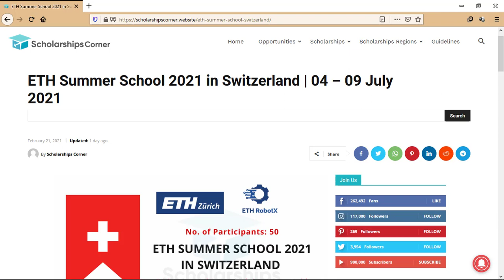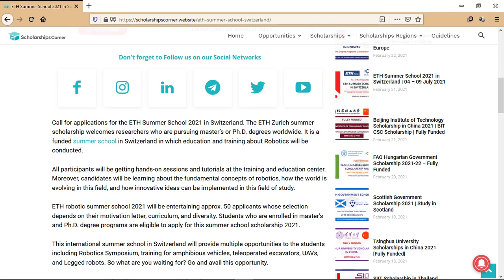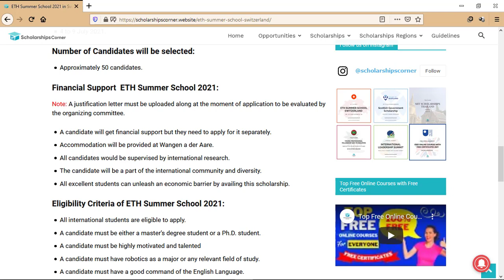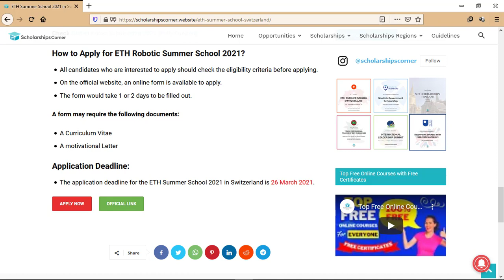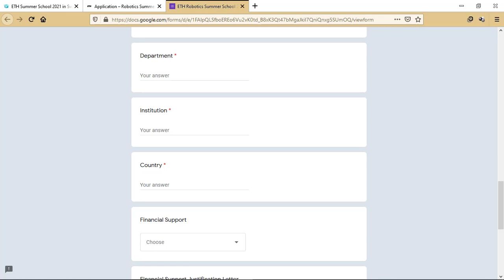ETH Summer School 2021 in Switzerland | How to Apply? | Scholarships Corner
Call for applications for the ETH Summer School 2021 in Switzerland. The ETH Zurich summer scholarship welcomes researchers who are pursuing master’s or Ph.D. degrees worldwide. It is a funded summer school in Switzerland in which education and training about Robotics will be conducted.

Good Luck!